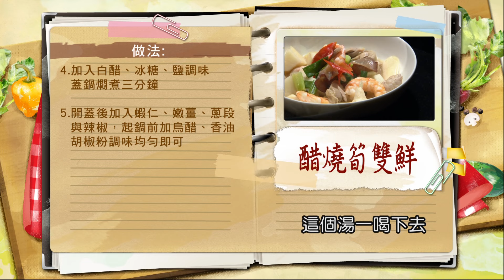柯俊年：【綠竹筍】這樣挑、這樣煮，保鮮美！「天然素高湯」好甜！用綠竹筍煮出精華！「醋燒」小技巧，讓你知！入鍋醋用白醋，起鍋醋用烏醋：開胃醋燒筍雙鮮【健康好生活】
38頻道 年代MUCH台
每周一 ~ 周五